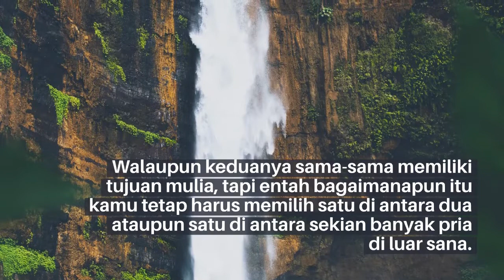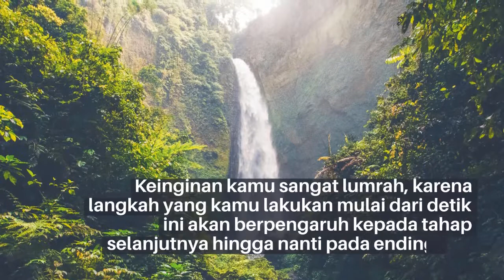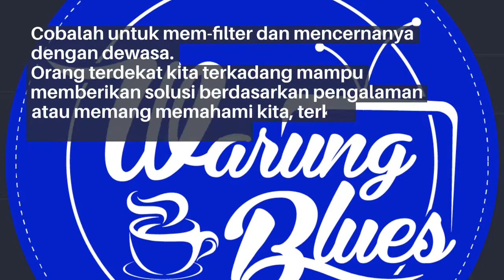Softskill [DILEMA PADA PILIHANMU?]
Upgrade Skill for Great People